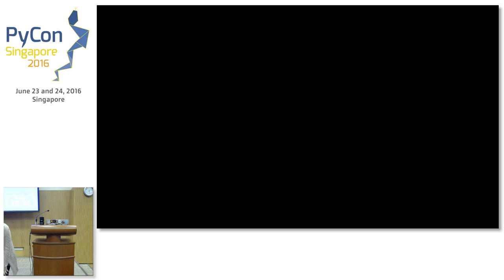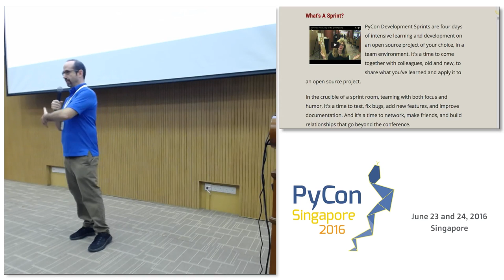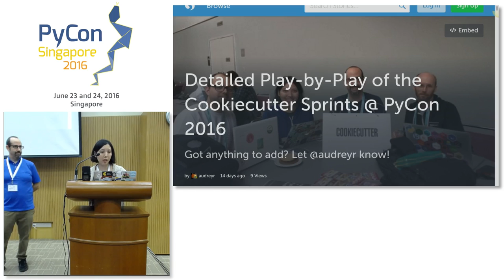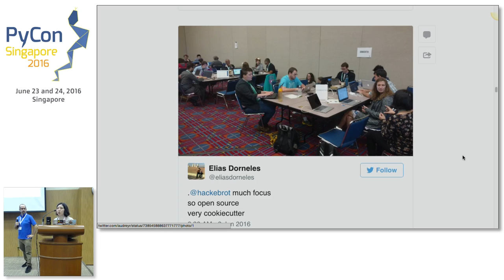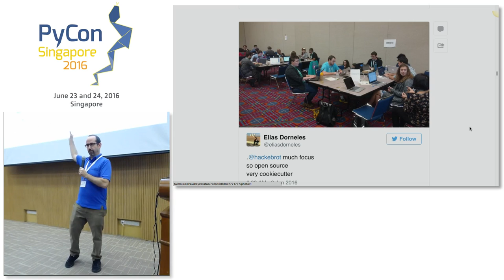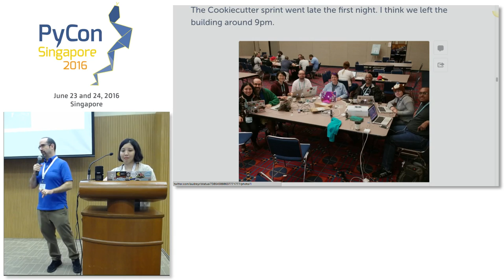Lightning Talk: Sprints - PyConSG 2016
Speaker: Daniel & Audrey Roy Greenfeld